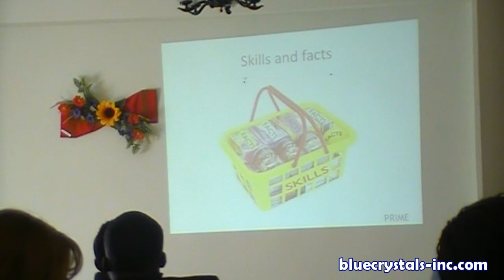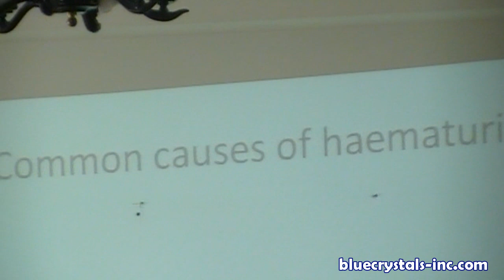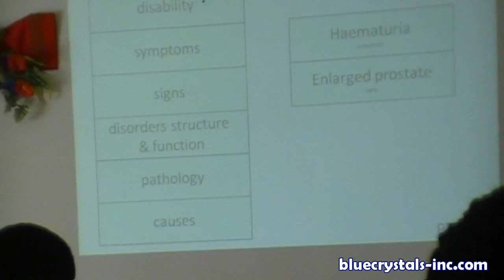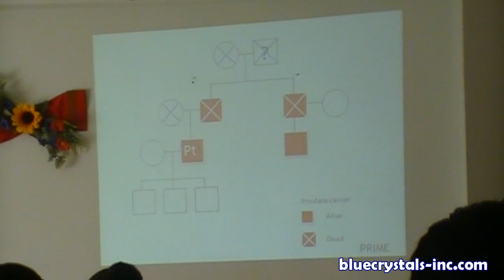Prostate Cancer Diagnosis & Treatment Using A Real Patient